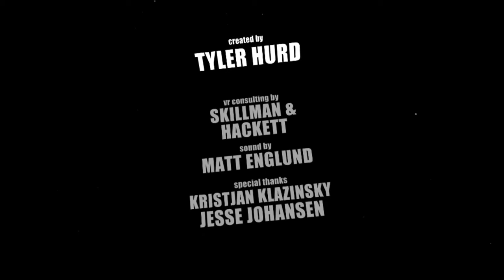BUTTS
The VR Experience" is an animated VR short about love, trust, and learning what it means to be truly free.